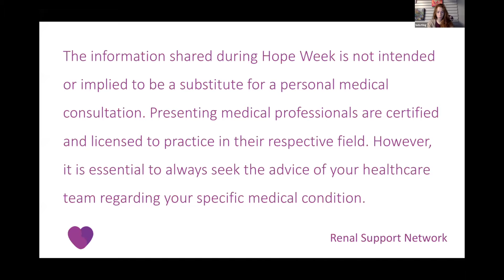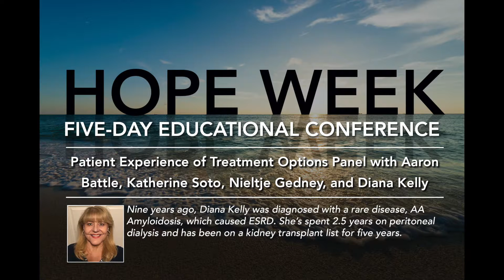Dialysis Patient Experience of Treatment Options Panel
Patient Experience of Treatment Options Panel with Katherine Soto, Nieltje Gedney, and Candria Denzmore moderated by Aaron Battle is a Renal Support Network Hope Week Presentation. Hope Week is the Renal Support Network’s Annual Patient Education meeting. Hope Week is a five-day, national, virtual event. Each day is focused on a specific disease or treatment for kidney disease. Speakers include healthcare professionals and people who have learned to live and thrive in spite of having kidney disease.